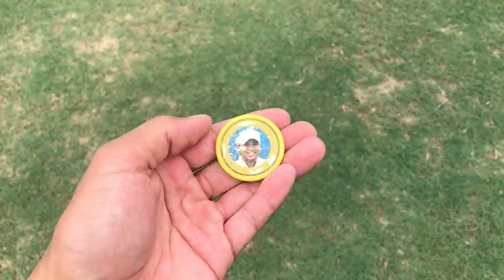golfı̣n • What's Inside My Bag 2020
Menjelaskan setiap barang yang ada di golf bag seorang Kevin C. Akbar, dari detail tentang golf club yang digunakan, hingga barang-barang yang harus selalu ada di golf bag Kevin.

Leonian Golf Indonesia
Address: Rukan Garden House Blok A No. 30 Jl. Boulevard Pantai Indah Kapuk RT6/RW2, Kamal Muara, Penjaringan Jakarta, Indonesia
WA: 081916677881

Big Fish Golf Indonesia
Address: Rukan Permata Senayan, Block E-18, Jakarta
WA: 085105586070